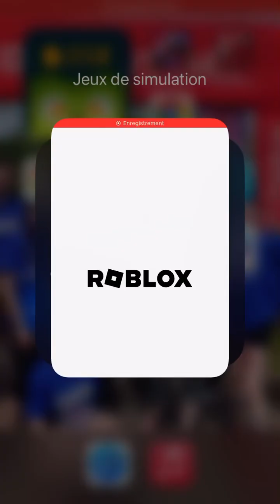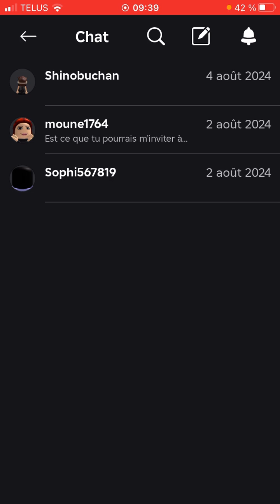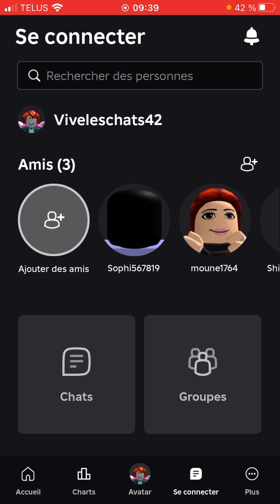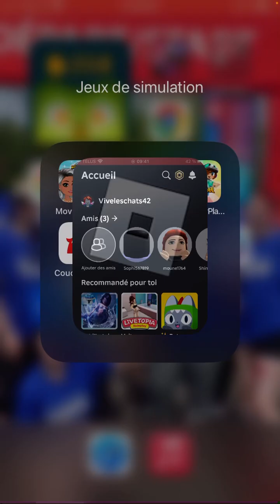Voici mon nouveau compte Roblox!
Salut mes amis,es fans de jeux vidéo! Aujourd’hui, je vous présente mon nouveau compte Roblox! Petit rappel de mon pseudo: Viveleschats42!